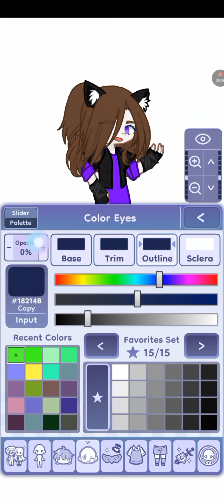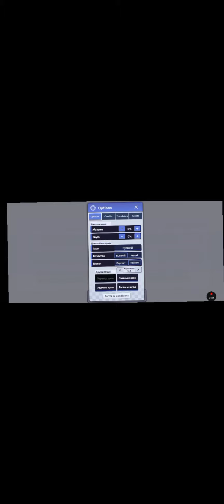Факты в гача лайф 2 о которых ты возможно не знал, да опоздала, сорян.